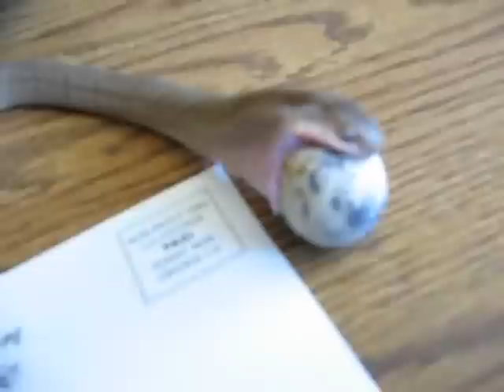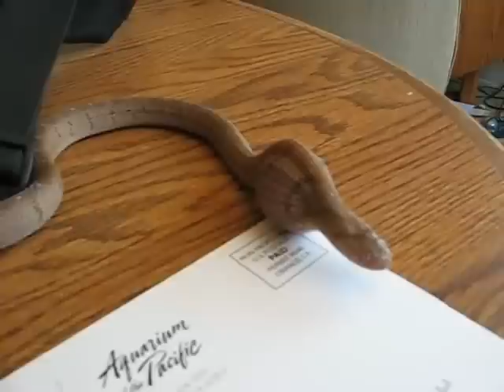Ну и что не лезет, а кушать хочется.